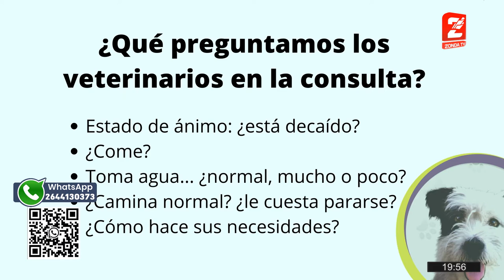Dr. Diego Gonzalez - Veterinario: Medicina Preventiva, ¿cuando se lleva la mascota al veterinario?